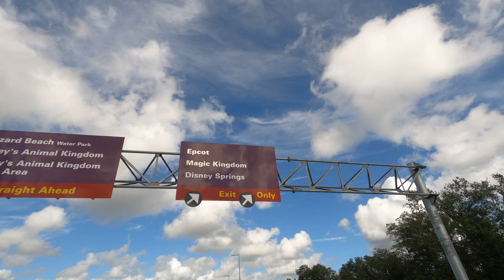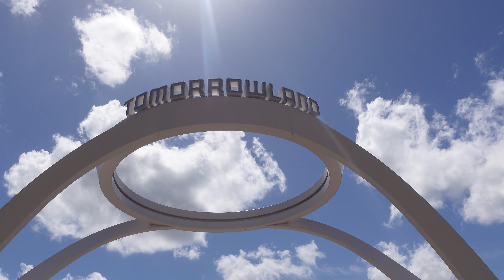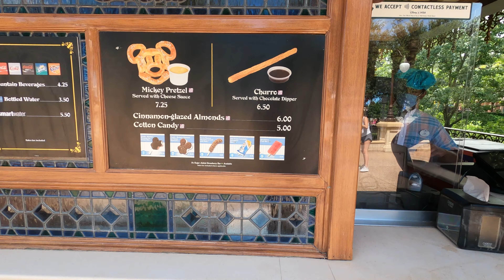Disney World 2020 | Magic Kingdom | Family Fun Day Trip | Orlando, FL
Hey there. With Brett's parents in town, we all headed to the Magic Kingdom on a Tuesday for an entire day of thrills, some afternoon rain, turkey legs, and churros. It was actually a very pleasant time with few people in a usually crowded park. The longest wait time for any ride was 20 minutes!